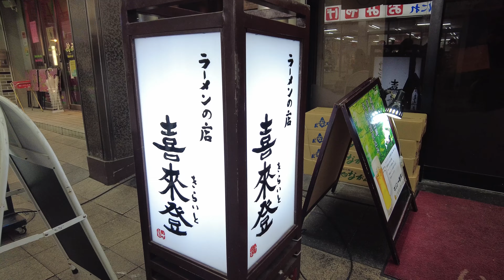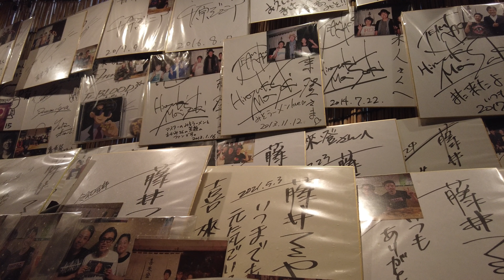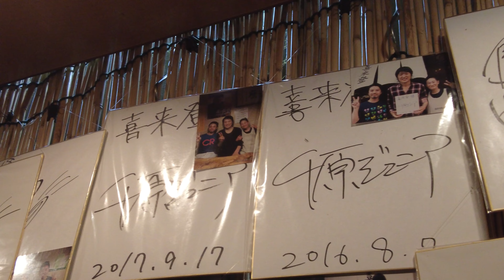【札幌ラーメン】狸小路6丁目に大人気の札幌味噌ラーメンあり！いつも並んでいるのですが、タイミングよく入店できました。そのあじは？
札幌の狸小路6丁目に人気の味噌ラーメンがあります。
芸能人の来店は数限りなく！

食べログ評価 3.67！
いつも並んでいるので断念していましたが、運よく入店できることができました。

その人気の味はどんな味なのでしょう？
行ってみました人気ラーメン「喜来登」さん！

私が子供の頃からあるお店です。